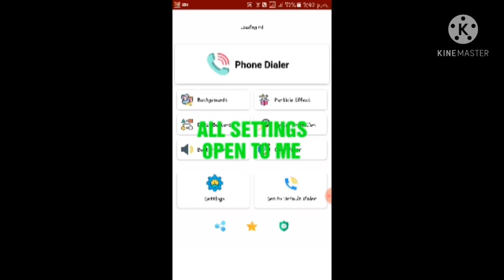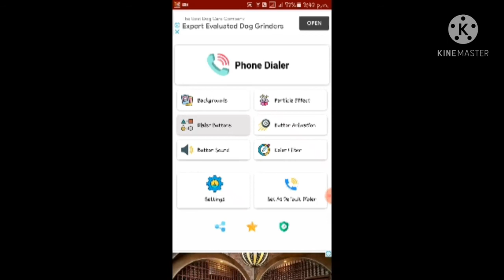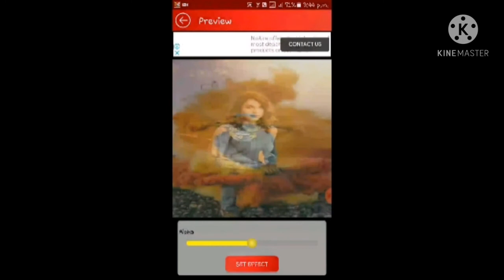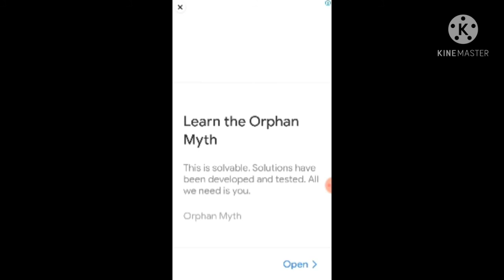HOW TO SAT/AD PHOTO ON KEYPAD/DAILAR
HOW TO SAT/AD PHOTO ON KEYPAD

WELCOME TO ST TECHNICAL TAIL CHANEL
PHOTO VIDEO PHONE DAILAR APP
PHOTO ON KEYPAD, SOUND BACKUP COLOUR,
pad modal and another settings